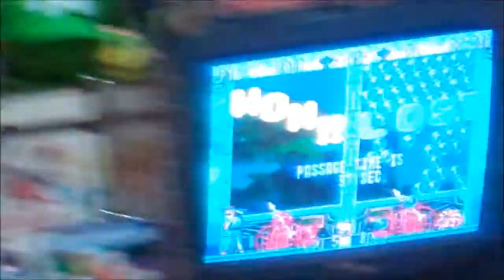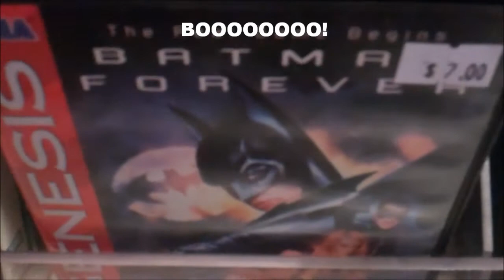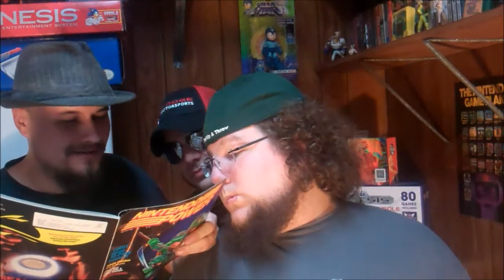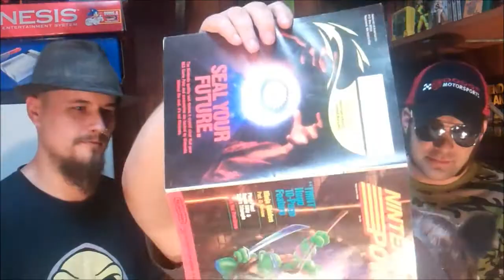Retro Cynical: episode 4 part two (flea market finds and more)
the second half of Retro Cynical episode 4!!!